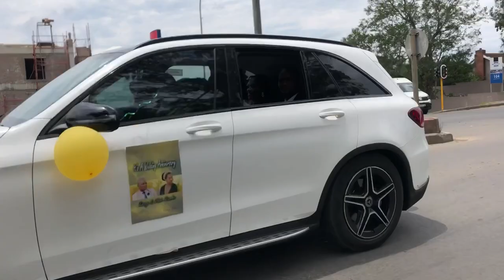TTACT 2022 | Wedding of O/S Dumke | Part 1